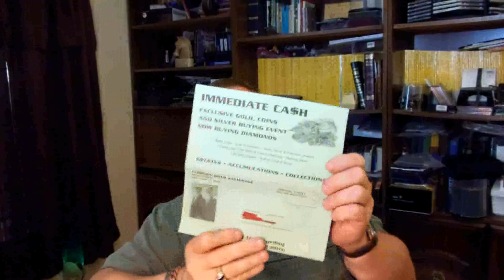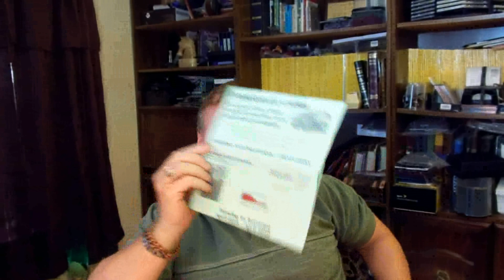Silver & Gold, WHO is Buying??